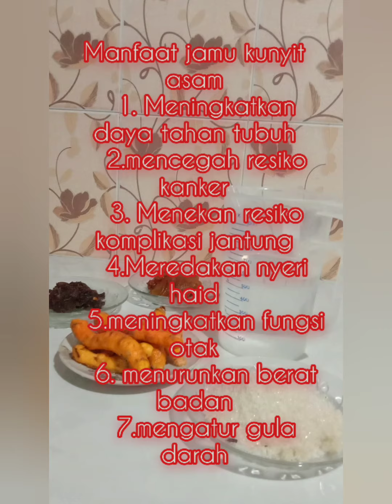cara meracik jamu tradisional//untuk meningkatkan imun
assalamu'alaikum wr wb
bahan yg di siapkan
kunyit           150   gr
gula merah 100     gr
gula pasir    75      gr
asam Jawa  75      gr
aer                 600   ml
biar chennel ini bisa berkembang
sampai jumpai di vidio berikutnya